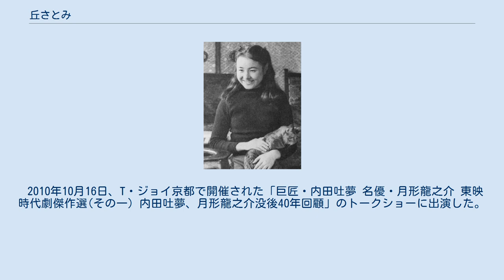丘さとみ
丘 さとみ（おか さとみ、本名；菱田 美恵子「ひしだ みえこ」、1935年9月15日 - ）は、日本の女優。
兵庫県宝塚市出身。
 1953年3月、尼崎市立尼崎高等学校在学中にディズニー映画『シンデレラ（シンデレラ姫）』の日本公開を記念して行われたRKOラヂオ映画社と毎日新聞社主催の「日本シンデレラ姫コンテスト」に応募し、ミス・シンデレラの栄冠に輝く。
その副賞で1953年3月20日から4月4日まで渡米し、ディズニー撮影所や女優・アン・ブライスの自宅などを訪問したり、ケーリー・グラントとの2度に亘る会食やソニア・ヘニーのアイスショー観覧といったハリウッド見学に招待されている。
 1954年に尼崎市立尼崎高等学校を卒業後にRKOラヂオ映画社日本支社に就職。
RKOラヂオ映画社日本支社関西支社で支社長の秘書として配属される。
しかし、東映にスカウトされて、1955年に東映ニューフェイス第2期生として東映に入社して芸能界へ転身した。
同期には高倉健・今井健二・五味龍太郎らがいる。
芸名を丘 さとみにして同年の映画『御存知怪傑黒頭巾・新選組追撃』でデビュー。
東映時代劇での貢献が大きく、「東映城のお姫さま」と呼ばれた（引退までの10年間で約150本もの映画に出演）。
 1962年に東映を退社してフリーになり、映画出演も続けながらテレビドラマに主な活躍の場を移す。
 1965年、在米日系人2世の男性と結婚し、引退。
3子をもうけるが、1975年に別居。
同年、離婚し、女優に復帰する。
 2010年10月16日、T・ジョイ京都で開催された「巨匠・内田吐夢 名優・月形龍之介 東映時代劇傑作選(その一) 内田吐夢、月形龍之介没後40年回顧」のトークショーに出演した。